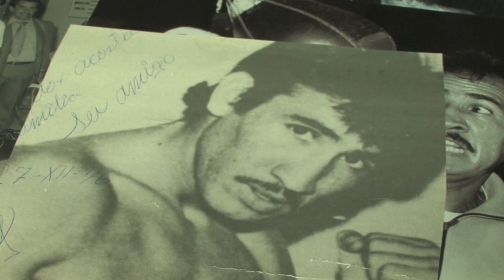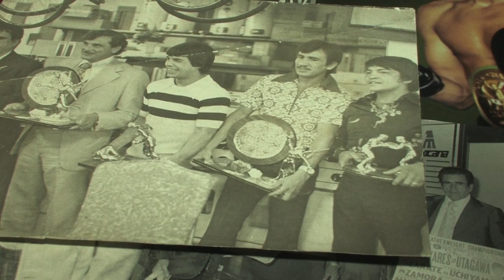Carlos Zárate, La Historia Emblemática de Éxitos y Nocauts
Conocido como “El Cañas”,  dejó constancia de su pegada al ganar los Guantes de Oro en 1969, con quince nocauts en dieciséis peleas.

Bajo la dirección del mítico Arturo “Cuyo” Hernández, debutó en Cuernavaca en 1970, desde ese día y hasta 1974, sumó 23 nocauts consecutivos.

En 1976, el peleador tepiteño, se proclamó campeón del mundo tras vencer al también mexicano Rodolfo Martínez.

En 1978 optó por el título de los súper gallos perteneciente al puertorriqueño Wilfredo Gómez. Zárate se enfermó durante la preparación y su condición empeoró conforme la función se acercaba, boxeó expuesto a la derrota.

Nacimiento: 23 de mayo de 1950, en Tepito, México, DF.
Activo: de 1970 a 1979 y de 1986 a 1988
Categorías: Peso Gallo y Súper Gallo
Títulos mundiales: Campeón Mundial Gallo (Consejo Mundial de Boxeo, CMB)

En entrevista concedida a Vamos Deportes, Carlos Zárate argumentó: “nunca dejaré el boxeo, es mi pasión, actualmente soy instructor administrativo, preparo a varios chamacos para el torneo En Busca del Ídolo Chilango, entrenamos en el gimnasio que lleva mi nombre en la colonia Ramos Millán”.

“A Vamos Deportes le doy la primicia de la presentación de mi libro titulado "Éxito y nocaut", habla de mis 51 peleas ganadas, 50 por la vía del cloroformo, el anuncio oficial será a fines de mes, es una lección de reencontrarse a sí mismo después de etapas de sufrimientos”.